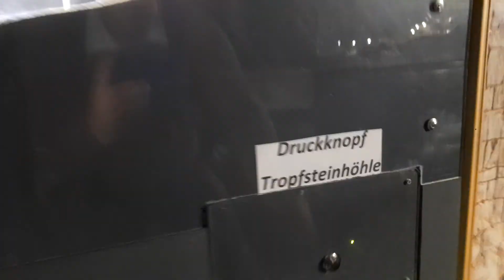The Bad Wurzbach scene at Fürther Miniaturwelten!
A huge HO gauge model railway of present day Germany.